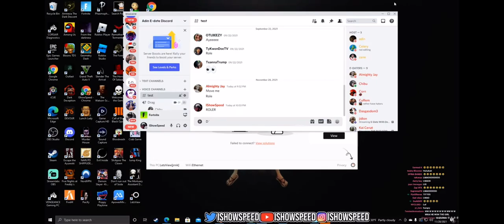Speed and JiDion get heated in E-Date with Adin Ross!